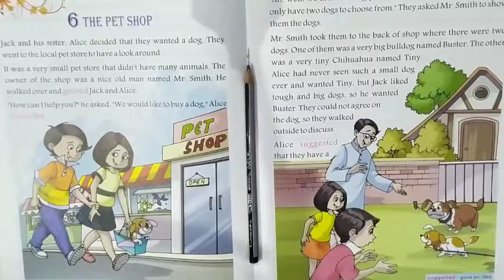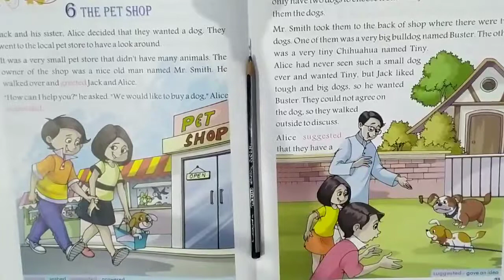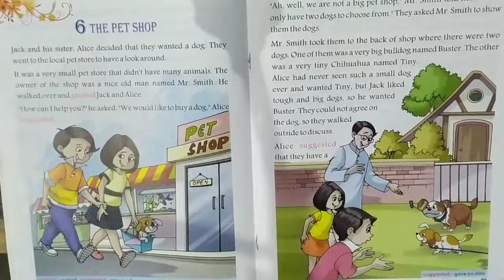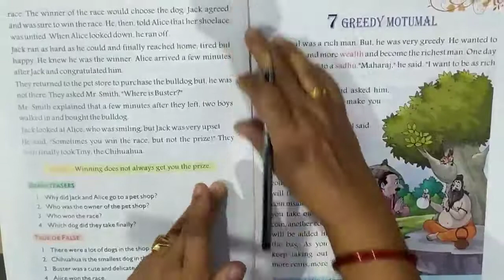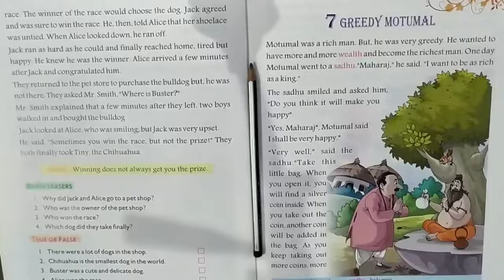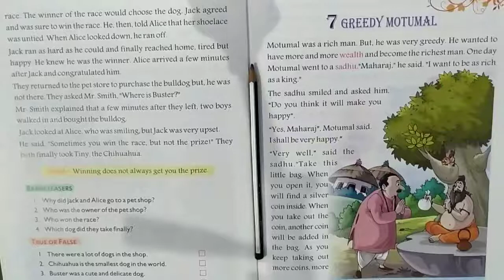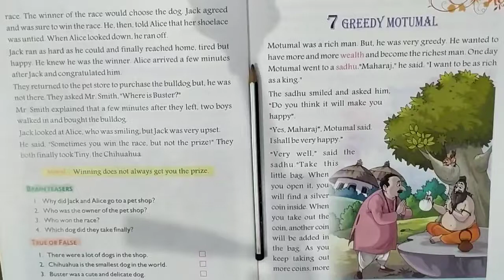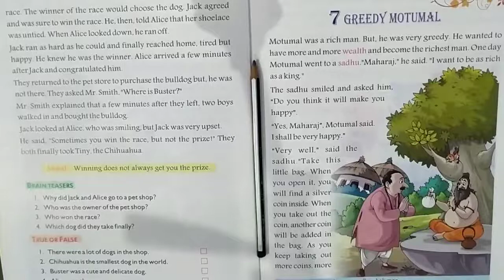Class 2 ll The Pet Shop ll